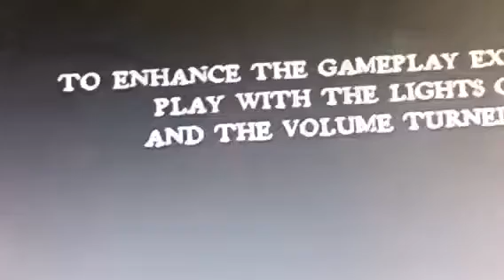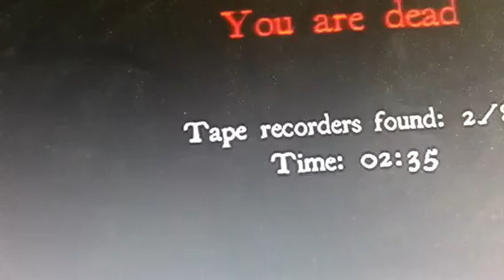White noise part one what the hell